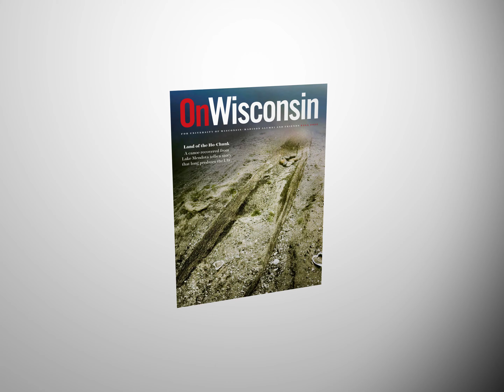On Wisconsin Extra: Wisconsin’s Oldest Shipwreck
A 1,200-year-old Ho-Chunk canoe discovered at the bottom of Lake Mendota undergoes preservation at the State Archive Preservation Facility on Madison’s east side. The video was inspired by the On Wisconsin article “Mendota Remembers.”